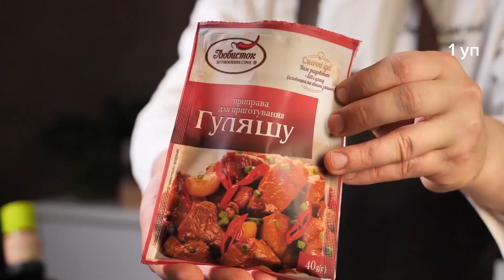Гуляш 🥣 Традиційна угорська страва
Готуємо класичний ГУЛЯШ із яловичиною за рецептом від торгової марки ЛЮБИСТОК. Густий, пряний та ароматний суп - запорука смачного та дуууууже ситного обіду) Для неперевершеного смаку додаємо до гуляшу натуральні та органічні СПЕЦІЇ від торгової марки "Любисток".
ДЕТАЛЬНИЙ РЕЦЕПТ В ОПИСІ ДО ВІДЕО 🔽🔽🔽

Детальний рецепт:
"ГУЛЯШ"

Приправа для приготування Гуляшу «Любисток» - 1 уп.
Телятина лопатка – 500 гр.
Телятина (реберця) – 300 гр.
Цибуля ріпчаста – 100 гр.
Морква – 100 гр.
Картопля – 150 гр.
Перець болгарський – 150 гр.
Помідори – 150 гр.
Часник – 30 гр.
Вода – 2 л.
Стебло селери, кріп.
Спеції – перець чорний, чилі, паприка

М’ясо зачистити від плівок. У ємності для приготування розігріти олію.
М’ясо наріжте кубиками, ребра розділіть, помістіть у каструлю та обсмажуйте 10 хвилин. Додайте спеції.

Додайте «Приправу для приготування Гуляшу “Любисток”.
Додайте нарізану цибулю і смажте її до прозорості.
Додайте нарізану моркву.
Постійно перемішуйте. Залийте воду, щоб покрити м’ясо.
Тушкуйте на малому вогні приблизно 30-40 хвилин.
Наріжте картоплю та болгарський перець, додайте до каструлі.
Долийте 0,5 літра води.
Варіть на середньому вогні приблизно 30 хвилин.
Томати надріжте хрест-навхрест. Помістіть їх у ємність з окропом на 45-60 секунд, після чого перемістіть томати у холодну воду. Зніміть шкірку. Наріжте дрібними шматками та додайте у каструлю.
Наріжте стебла селери та посічіть часник. Додайте усе у кастрюлю. Постійно перемішуйте.
Накрийте кришкою та тушкуйте упродовж 1 години.
Додайте кріп та сіль.
Тушкуйте на малому вогні ще 1 годину. За смаком додайте перець чилі.
Смачного 😉